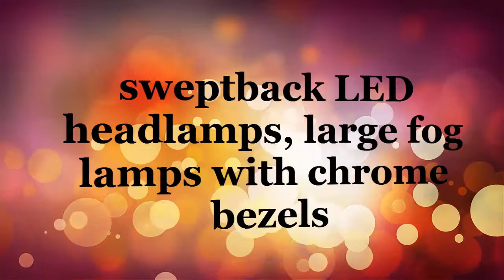नयी Chevrolate Beat Activ दूसरी कर जगे भूल | Full Specification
नयी  Chevrolate Beats active  दूसरी कर जगे भूल | Full Specification